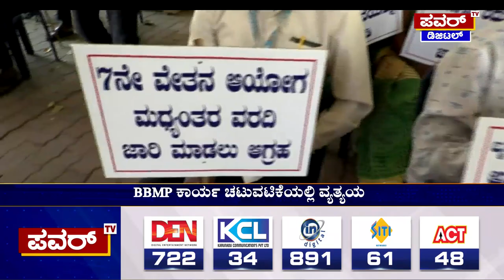Govt Employees Strike : ಸರ್ಕಾರಿ ನೌಕರರ ಮುಷ್ಕರಕ್ಕೆ 42 ಇಲಾಖೆಗಳು ಸಾಥ್​​ | Power TV News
More Updates Keep Following Us